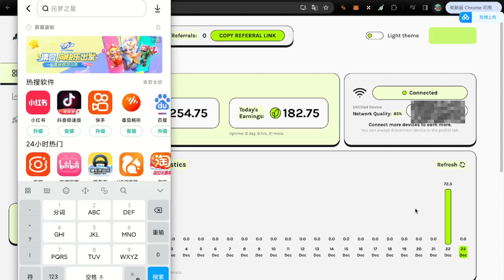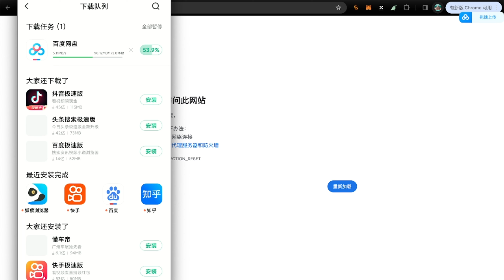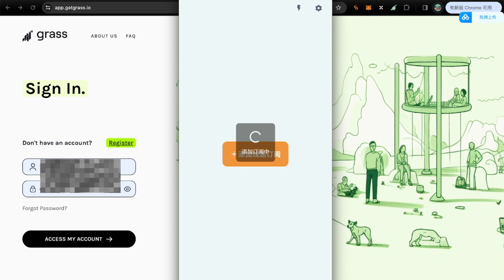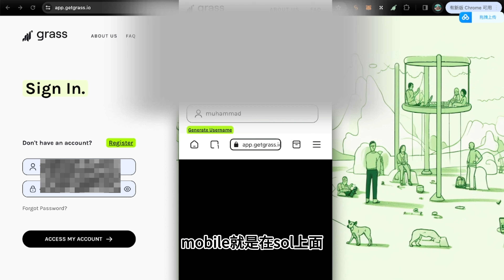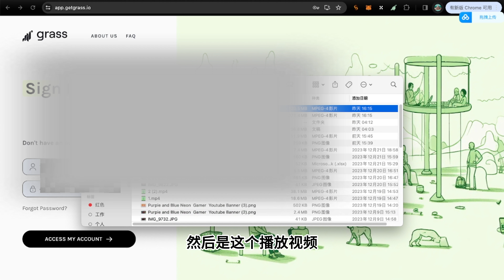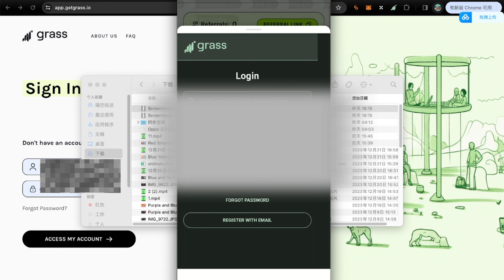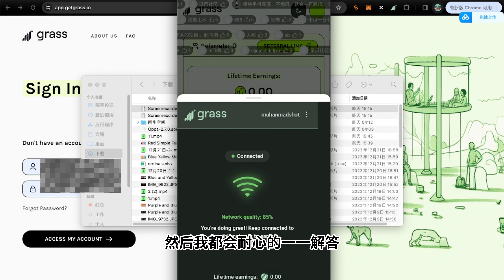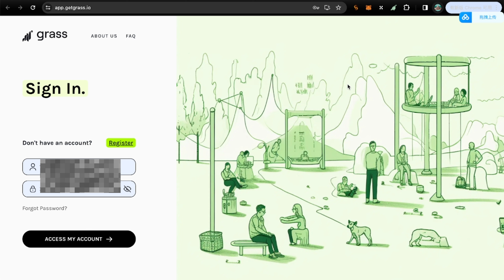【白嫖赚钱】手机挖矿，收益翻数倍仅需要一招 手把手教学 超级挖矿项目Grass重磅来袭 解放双手也能获取收益 ！DEPIN 新叙事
推荐码👇👇
（本期视频纯0成本撸空投 仅需要注册登陆然后接受被动奖励）

00:00  开篇介绍分享
01:00  Depin Grass项目介绍
02:37  安卓手机下载须知
06:00 下载链接安装在谷歌
11:00  完成后被动领取奖励//部分错误加结尾